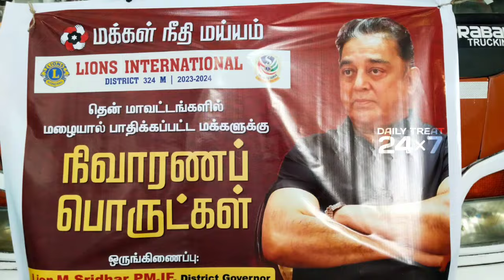🔴மூன்று லாரிகள் 22 டன் நிவாரண பொருட்கள்.. கமல்ஹாசன் பிரஸ் மீட் /Kamalhassan / Tamil / Daily treat